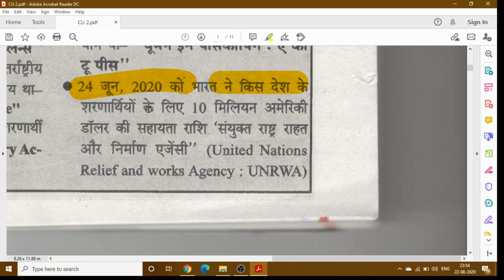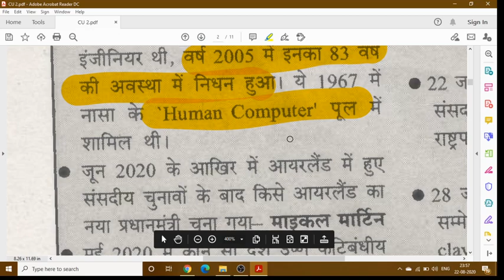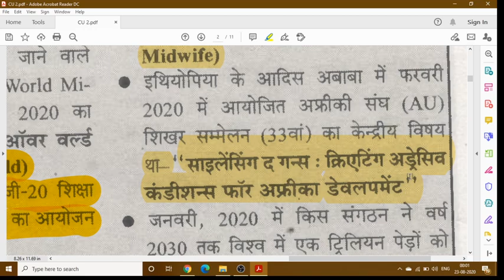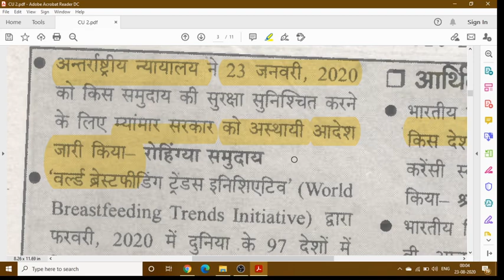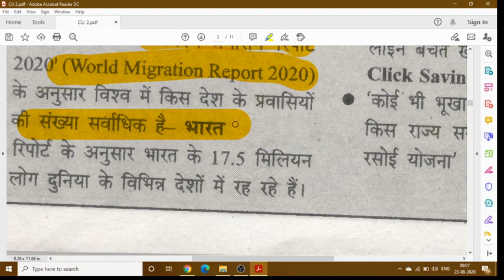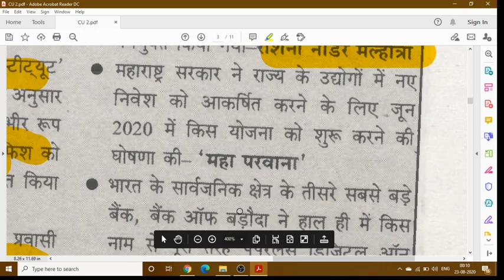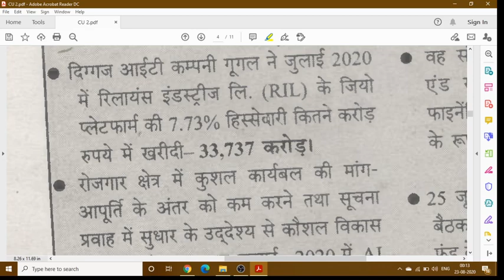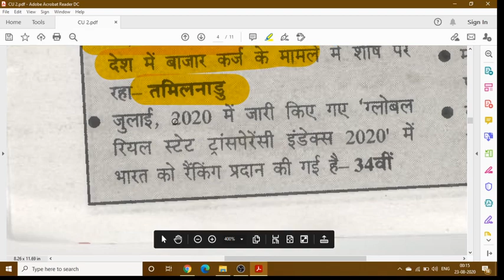Current Affairs RO || ARO UPPSC 2020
Explanation

1. Current Affairs For Uppsc In Hindi
2. Current Affairs For RO ARO 2020
3. Last 6 Months Current Affairs In Hindi
4. Most Important Current Affairs 2020
5. Important Current Affairs For RO ARO SSC UPPSC 2020